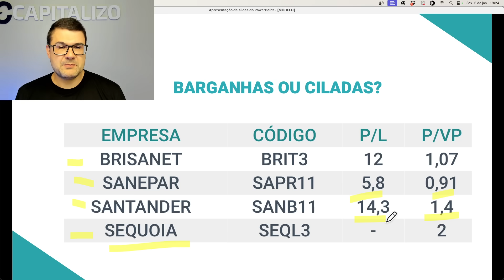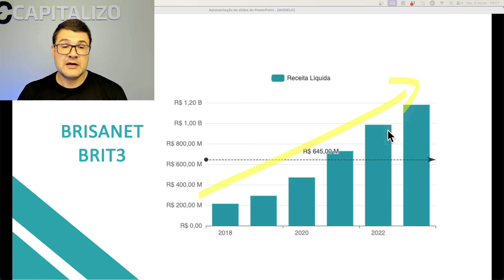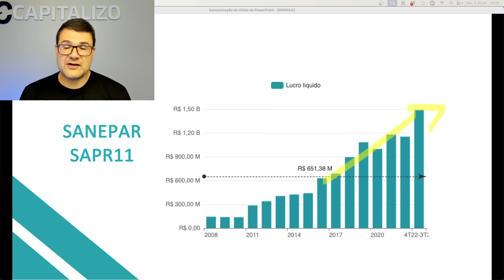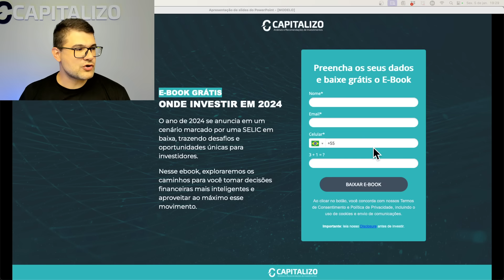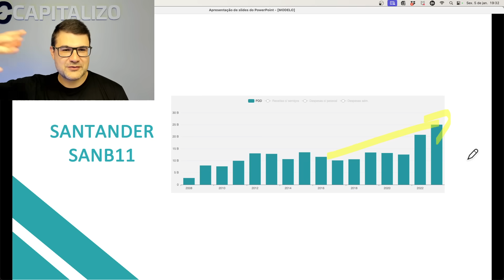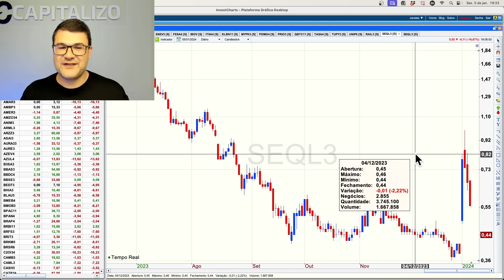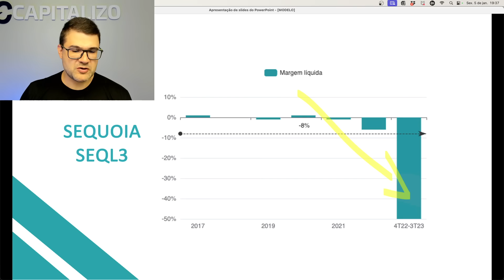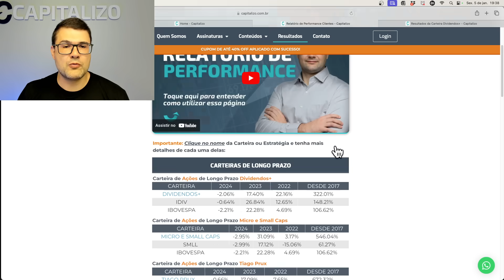Uma ação para NÃO COMPRAR e três ações BARATAS | SAPR11, SANB11, SEQL3 E BRIT3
🏷 Utilize o cupom VIRADA2023 direto na área de assinatura do nosso site, e garanta um DESCONTO DE ATÉ 40% nas assinaturas. Clique e assine agora

 As Barganhas da Bolsa de Valores são alguns ativos que nosso time de análise considera "baratos". Neste vídeo, Tiago Prux comenta sobre 4 ações, assista ao vídeo e descubra se essas ações são ciladas ou barganhas!